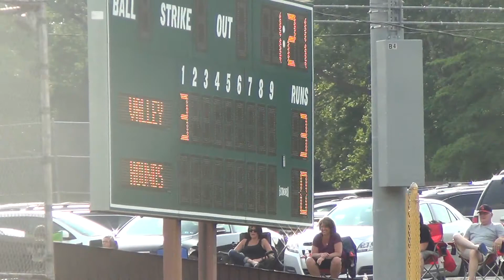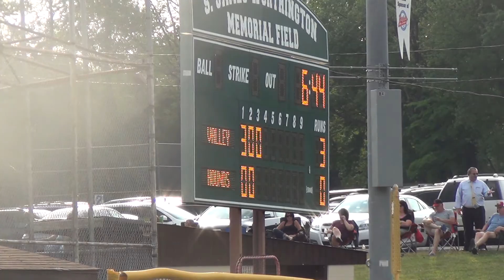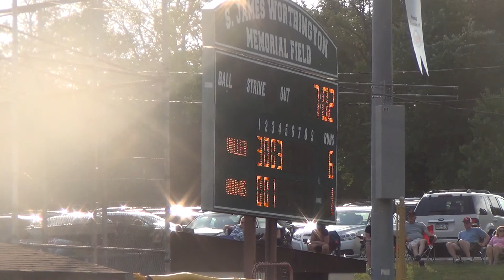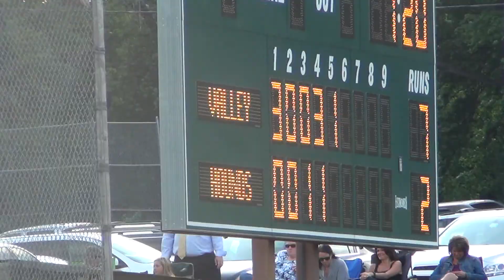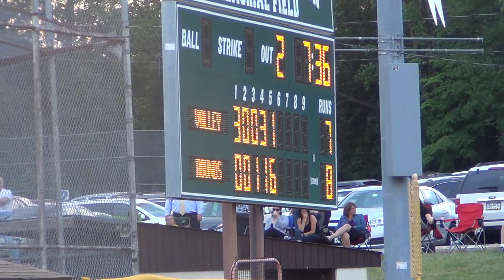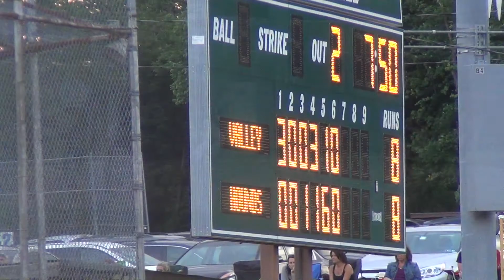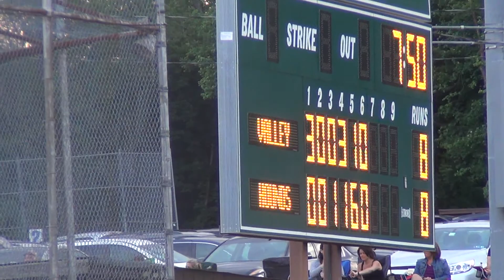2015 Valley vs Horsham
Valley ties a tough Horsham Team in a late inning thriller.